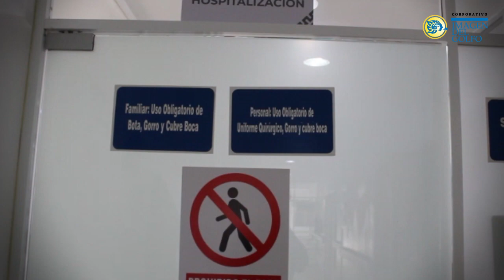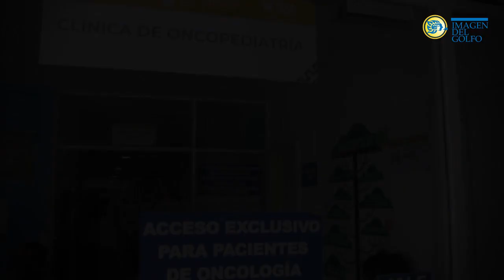Clínica de Oncopediatría de Coatzacoalcos, una década al servicio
Este jueves la Clínica de Oncopediatría del Hospital Regional Valentín Gómez Farías cumplió su primera década, siendo referente en la zona sur de Veracruz pese a la falta de especialistas para las tardes y fines de semana, así como la normalización del abasto de medicamentos que afectó al Sector Salud en el estado hace meses; de estar en el área de Cirugía Ambulatoria con seis pacientes, hoy tiene su propio espacio donde atienden a 35 menores.